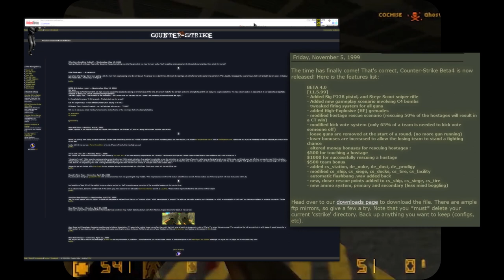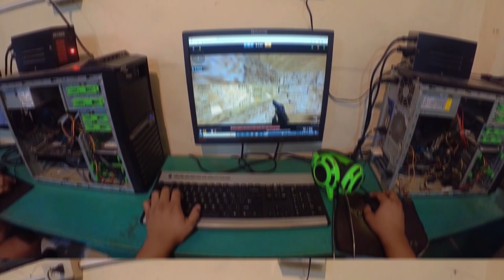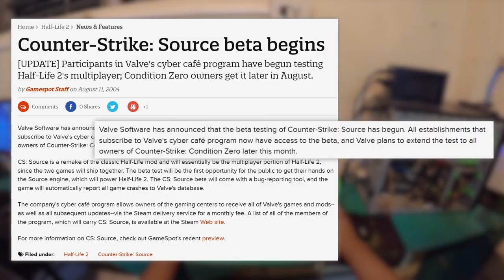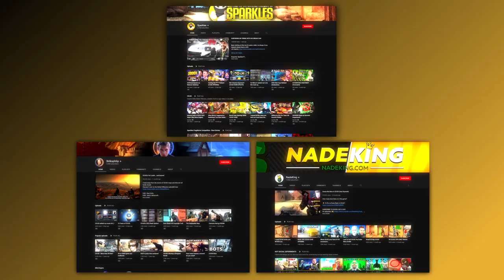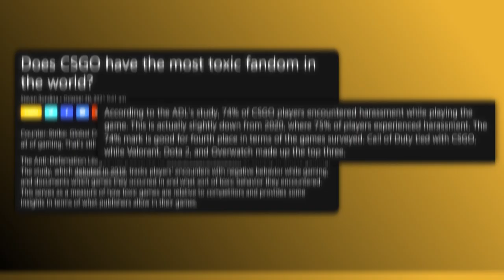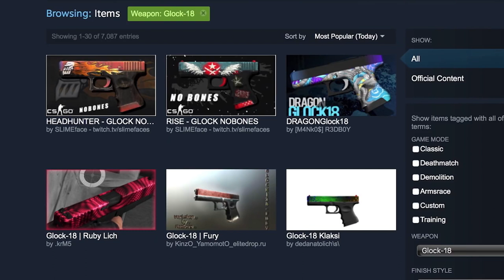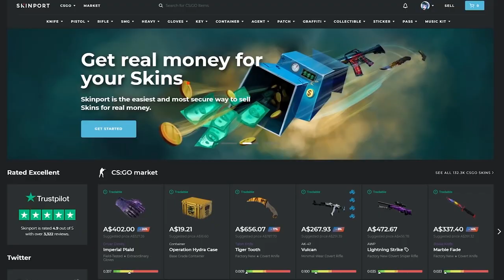The Rise And Fall Of Counter-Strike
Throughout the history of Counter Strike there have been several ups and downs.  From starting out as a mod for the original Half-Life, Counter Strike took the world by storm creating an online community so dedicated the game eventually became a AAA release.